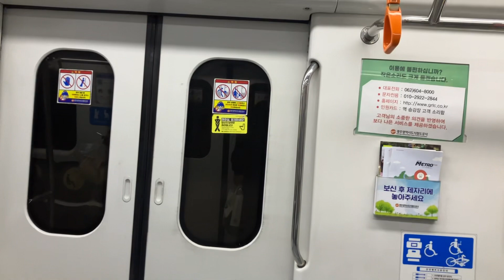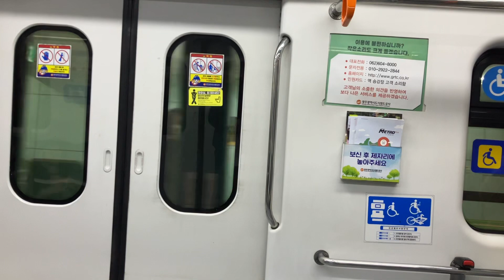광주 지하철 광주송정역 -- 송정공원역 주행 영상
그 와중에 출입문 댄스 ㅋㅋㅋㅋ